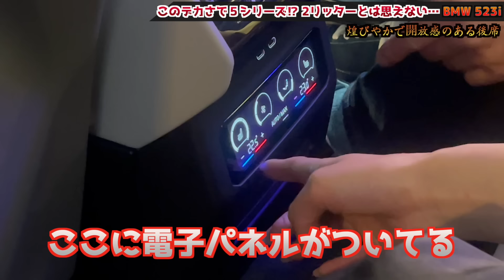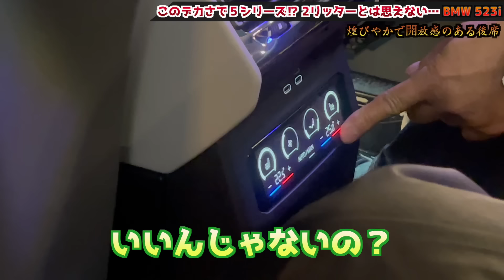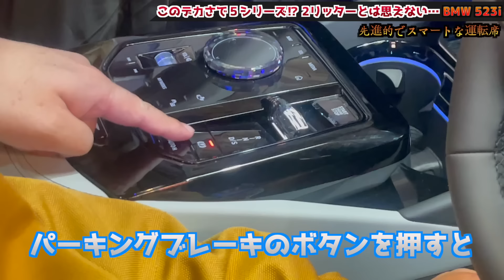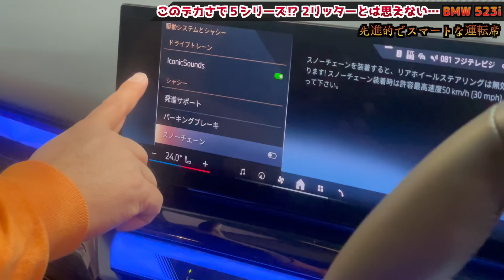BMW 新型5シリーズは驚異の798万円～！土屋圭市が523iを徹底評価！価格や内外装を工藤貴宏 沢すみれが徹底解説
今回ご紹介するのは、話題のBMW 新型5シリーズ（G60型）。
最もベーシックな「523i」は798万円～と、欧州ミドルクラスセダンとしては意外にお求めやすい価格。
搭載エンジンは2リッターガソリンですが、十分なパワーとトルクを発揮できるのか？
また、気になる静粛性と乗り心地、快適装備は？
新型5シリーズを徹底レビューします。

0:00 大きすぎて7シリーズと勘違い?! 新型5シリーズ
1:20 新型5シリーズのお値段と装備内容は？
4:20 巨大キドニーグリルは実は人気？
6:23 2リッターエンジン搭載のエンジンルームをチェック！
7:14 シンプルでオシャレなエクステリアをチェック
3:37 トランクルームをチェック
11:41 後席空間は広々！
14:17 インパネは先進的…初見だと使いこなせない?!
20:04 試乗インプレッション！
33:13 試乗を終えて…2Lエンジンが立派！

■BMW 523i Exclusive  (G60)
新車価格：7,980,000円
全長×全幅×全高：5,060×1,900×1,515mm
ホイールベース：2,995mm
車重：1,760kg
駆動方式：FR
トランスミッション：8段AT
エンジン：2L 直列4気筒ターボエンジン
エンジン最大出力：140kW(190ps)/5,000rpm
エンジン最大トルク：310Nm/1,500-4,000rpm
モーター：交流同期電動機
モーター最大出力：5kW(7ps)/6,000rpm
モーター最大トルク：25Nm/500rpm

■オプション装備：
ボディーカラー（タンザナイトブルー）：193,000円
BMWインディビジュアルレザーメリノ（シルバーストーンII×アトラスグレー）：0円
エクスクルーシブメリノレザーパッケージ：416,000円
プラスパッケージ：292,000円
セレクトパッケージ：284,000円
コンフォートドライビングパッケージ：368,000円
ステアリングホイールヒーティング：41,000円
Bowers&Wilkinsサラウンドサウンドシステム：84,000円

▼BMW 5シリーズセダンを売却したい方はこちらをチェック！
▼BMW 5シリーズセダンの中古車相場をチェック！
▼中古車を販売したい方はこちら！中古車販売管理システム「symphony」
出演： 土屋圭市 工藤貴宏 沢すみれ